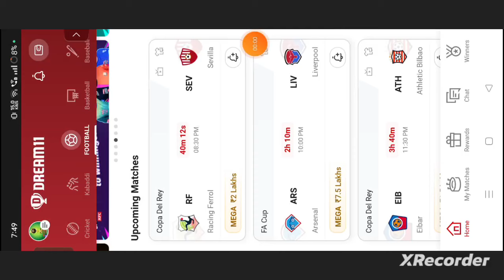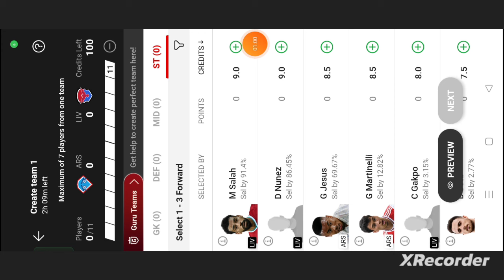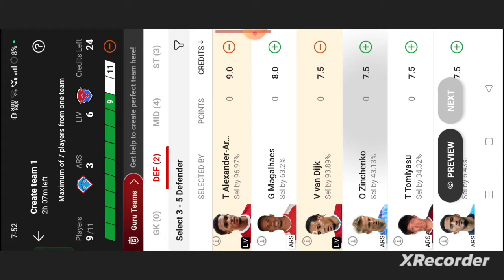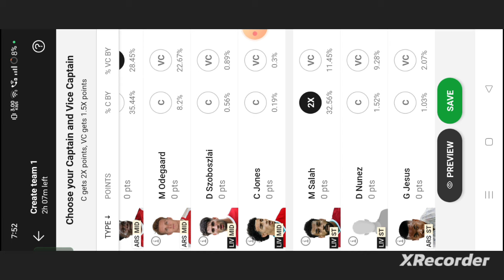ARS vs LIV Football Dream11 Team | Arsenal vs Liverpool Football dream11 prediction team win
own risk"

1. This analysis  is based on my

2.Dream11 takes great care to comply with all central and state legislation in India to ensure that  users are fully protected. Every contest on platform is carefully designed to comply with applicable statutes and regulations in India.

Thanks